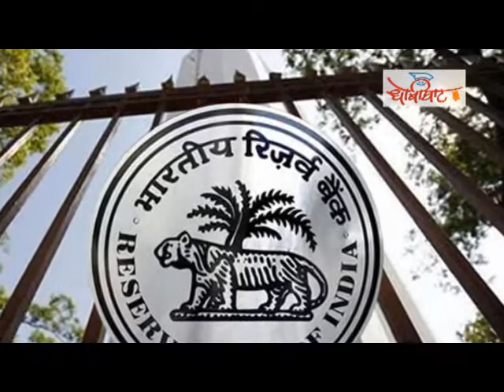सरकार का आरबीआई पर कब्जा |02 Nov 2018: RBI Act Section - 7 I आरबीआई एक्ट : धारा - 7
केंद्र सरकार ने रिजर्व बैंक ऑफ इंडिया एक्ट कि सेक्शन 7 के तहत आरबीआई यह आदेश दिया कि देश में नगदी की कमी को तुरंत दूर किया जाए. सरकार जो करना चाहती थी उसके लिए आरबीआई तैयार नहीं था. ऐसे में सेक्शन 7 के तहत सरकार डायरेक्ट आरबीआई को आदेश भी दे सकती है जो सरकार ने किया. सरकार कमजोर बैंकों में और नॉन बैंकिंग फाइनेंसियल कंपनी में पैसा डालना चाहती है ताकि कैश की किल्लत कम हो. आरबीआई का कहना था इसे स्थिति और बिगड़ेगी. आखिरकार सरकार ने अपने मन की कर ली. क्या आरबीआई की स्वायत्तता को छीनना ठीक है ? क्यों आरबीआई और सरकार टकराव की स्थिति में है? क्या सरकार चुनाव के चलते देश की आर्थिक स्थिति को नजरअंदाज कर रही है? इन तमाम सवालों  के जवाब जानने के लिए देखिए खबर के पीछे की खबर धोबी घाट पर अशोक वानखेड़े के साथ.

The central government under section 7 of the RBI Act ordered RBI to ease the liquidity crises and infuse cash into weak banks and NBFCs.  The RBI was not convinced and ready to do so. The tussle between government and RBI became worst as the senior official of the RBI charged government of taking ways the Independence of the institution. Why RBI and government are in head-on? Why government is pushing RBI to infuse money? Why RBI is set if to do so? To get answers to these questions to watch Khabar ke Piche ki Khabar ke Piche ki Khabar on Dhobighat with Ashok Wankhade.